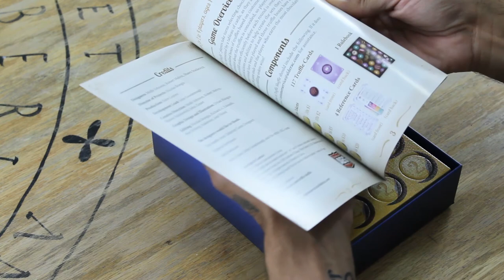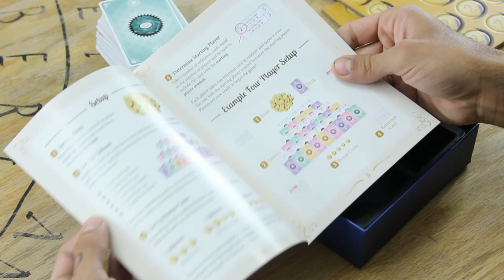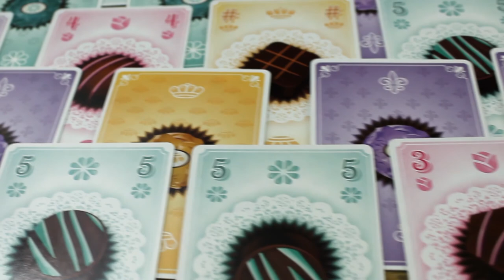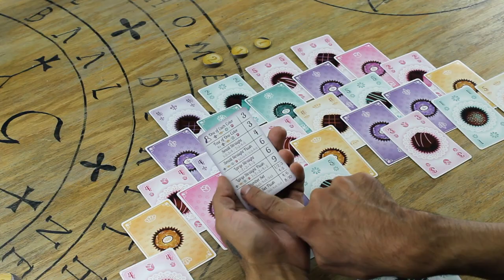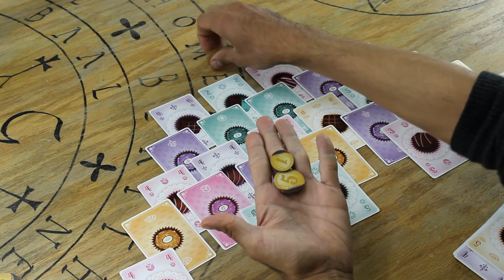Truffle Shuffle [Unboxing + cómo se juega]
Aldo nos hace unboxing de Truffle Shuffle, juego que nos envió AEG, y nos explica cómo se juega (también, Aldo quiere hacernos saber que si se le ven las uñas sucias es porque estuvo pintando).

0:00 Introducción
0:50 Unboxing
4:07 Cómo se juega
8:37 Pensamientos finales